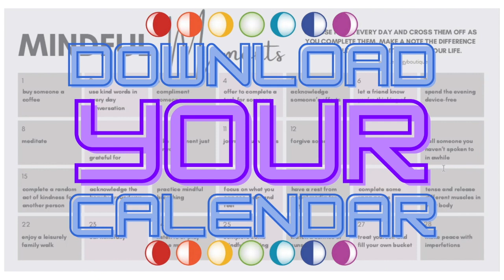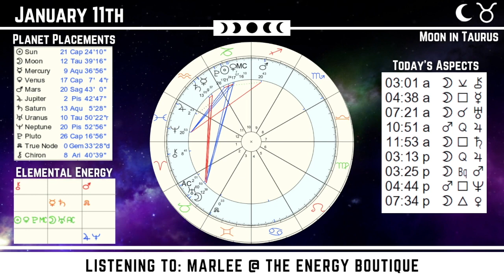Energy Forecast: January 11, 2022